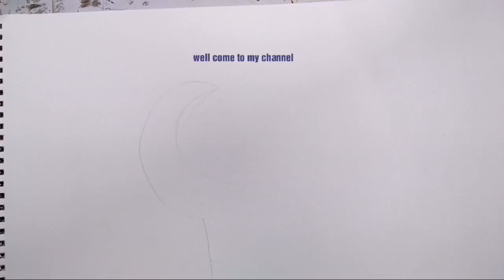Haw to learn acralic painting of goddess kalika , by deepak das